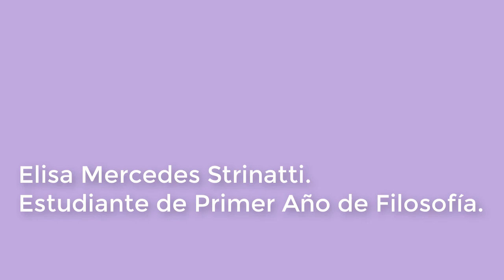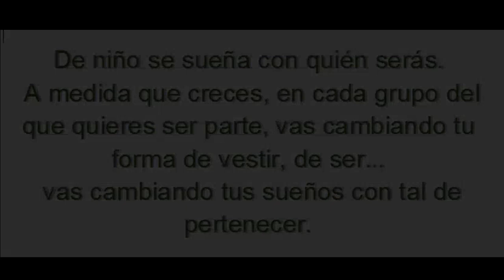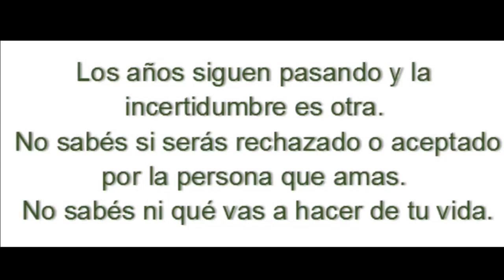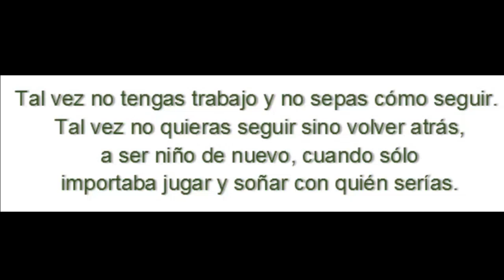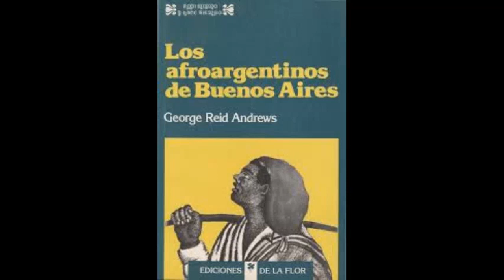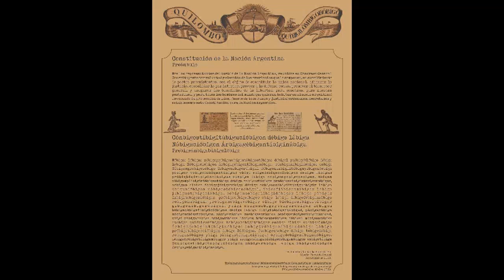Festival: arte de estudiantes del Instituto 82 Cátedras Estética e Historia de la Cultura Argentina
Hacia un festival del Reencuentro